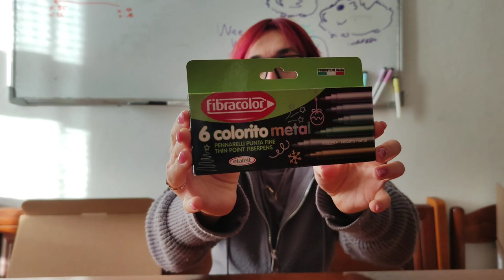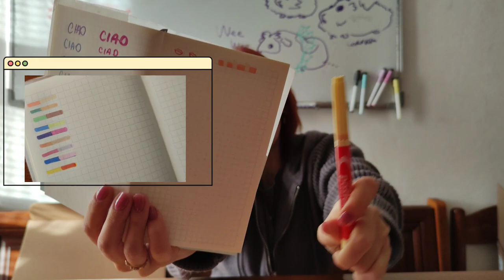mi è arrivato un mega pacco | unboxing with me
• APRIMI •

Welcome back with a new video on the channel!
Bentornati con un nuovissimo video!

Link utili 🌷